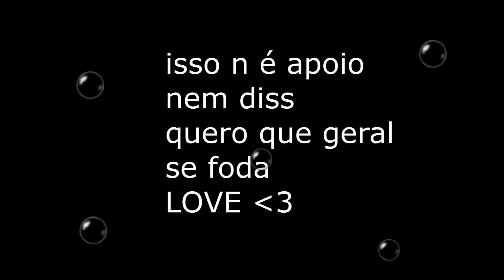GXNUMIC - Caso Léo Lins, Stand up Censurado (Clipe Oficial) 🔫🤡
léo lins,
caso léo lins,
léo lins censurado,
piada,
humor negro,
perturbador,
especial de comédia,
léo lins vídeo removido,
youtube removeu vídeo,
estética,
goofy,
ryu the runner,
drill,
trap br,
trap,
hip hop,
memphis,
atlanta,
beat,
type beat,
free beat,
beat free for profit,
grátis pra lucro,
grátis,
batida,
808,
teto,
underground,
rappers do underground,
cena underground,
novos rappers,
rappers pouco conhecidos,
rappers não reconhecidos,
rappers que vão hypar,
rappers que merecem sucesso,
rappers que vão bombar,
2023,
2024,
barras,
central cee,
central cee no brasil,
central cee feat kayblack,
vídeos de central cee no brasil,
humorista,
comédia,
piadista,
stand up comedy,
stand up,
protesto,